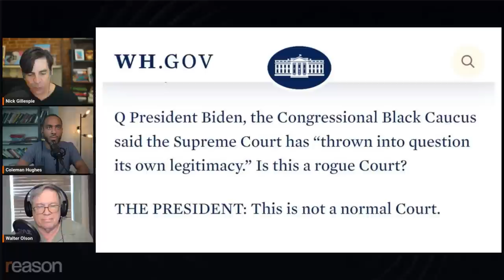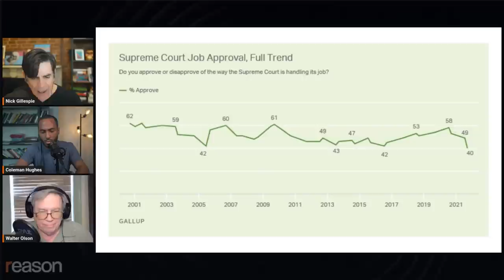'Biden is attacking the legitimacy of the Court'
"This is not a normal Court," President Joe Biden said while criticizing the Supreme Court's recent affirmative action ruling. Is he right?